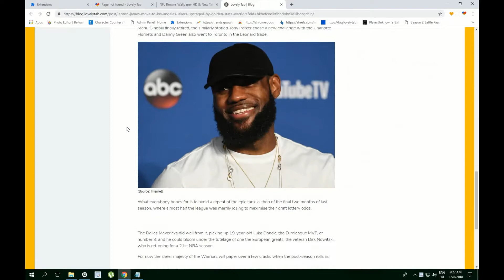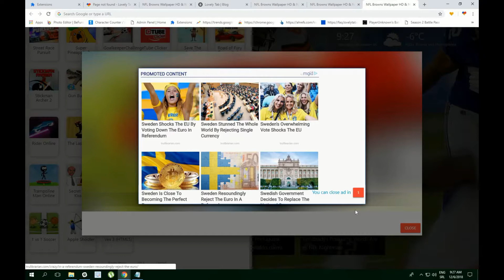NFL Browns Wallpaper HD & New Tab Theme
NFL Browns Wallpaper HD & New Tab Theme extension by LovelyTab. Install it for the greatest browsing experience. Open interesting news, facts and play games for free while enjoying your favorite HD Theme and Wallpapers.

HOW TO USE:

- This cool Cleveland Browns Chrome New Tab extension is so simple and just by clicking on Add to chrome – it will be added automatically.

FEATURES:

- Bookmark favorite websites with just one click with our new Browns HD Wallpaper New Tab extension.
- Read related news and interesting facts - this 4K Background Chrome Theme allows you to customize and add/remove these options